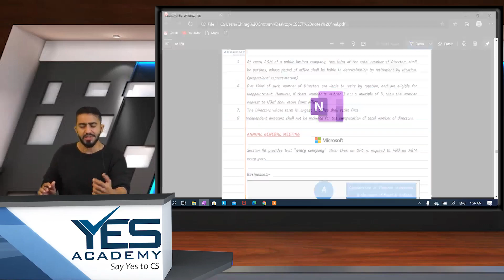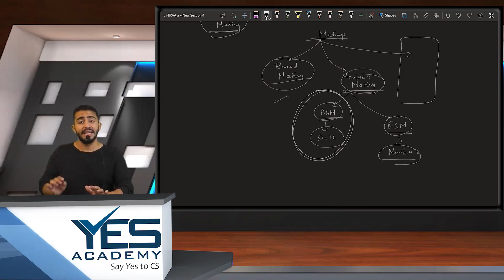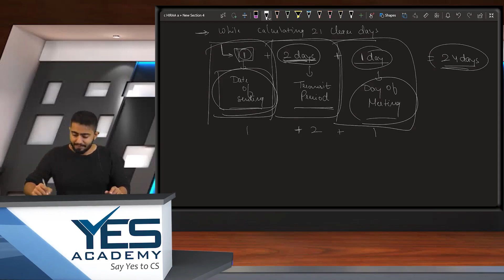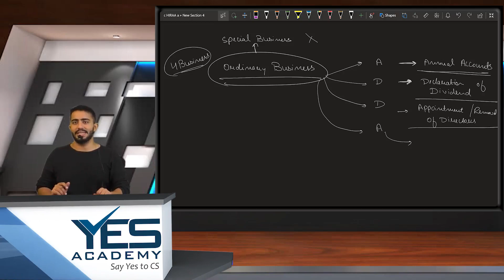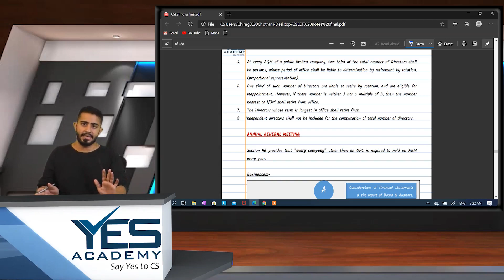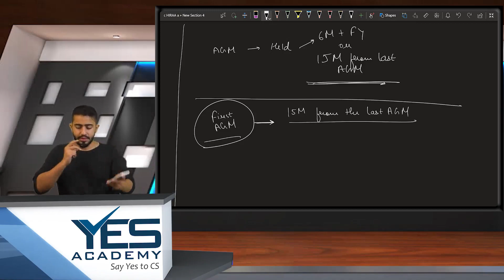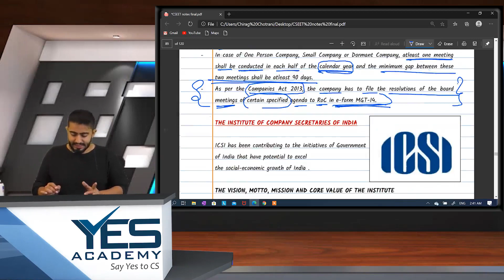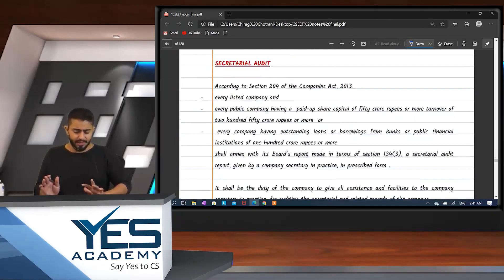CSEET Legal Aptitude (Lecture 33) | Adv. Chirag Chotrani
(M/W): 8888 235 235; 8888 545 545

Adv Chirag Chotrani - Adv Chirag Chotrani is a young yet experienced faculty in the field of Law. From being the topper of his batch, to creating many All India Rankers in the Field of Company Secretary, Chirag has proved his academic capabilities time and again. - Chirag is a Commerce and Law Graduate and holds a Masters Degree in Corporate Law, earned specialisation in Corporate Laws and in Arbitration Law and is currently completing his PHd in Corporate Laws. - The ease with which this faculty introduces the concepts is commendable and every student who has studied under him has passed in his subjects with flying colours. From the start of his career till now he has always been into teaching and has served in many Prestigious Institutions and is presently the Top Educator for CS Category at UNACADEMY Platform which currently caters to 10 Million students across the country.